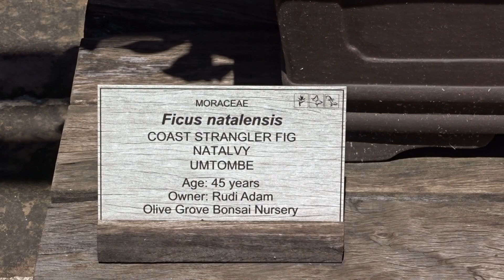Ficus natalensis Hochst.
bonsai, Botanická zahrada Kapské město, Jižní Afrika